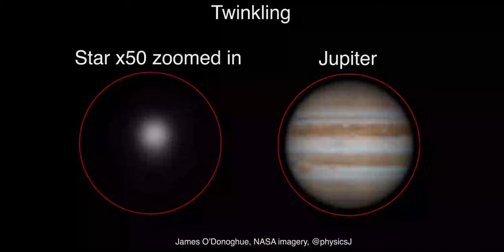Star Twinkle, Planets Don't (much)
All light from space is refracted by our atmosphere. Stars twinkle because they are very far and appear very small in our sky, so ALL of the light can be refracted in one go. The large area of a planet means many more refractions, some good some bad, giving the blurry image shown